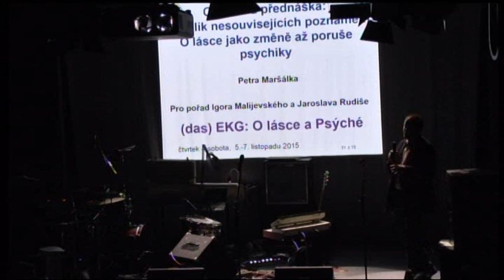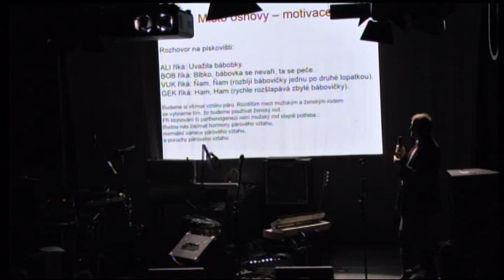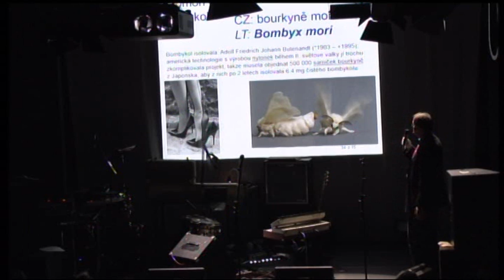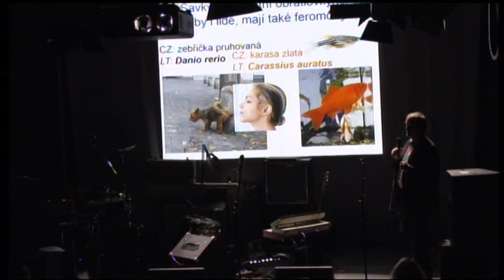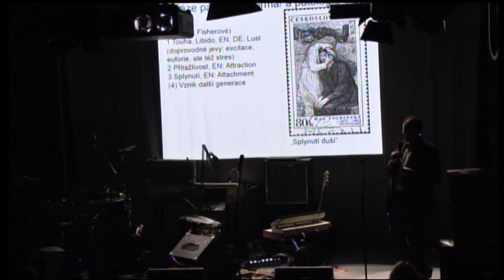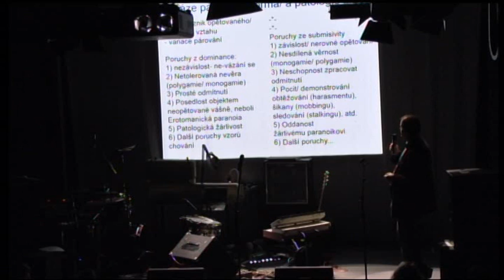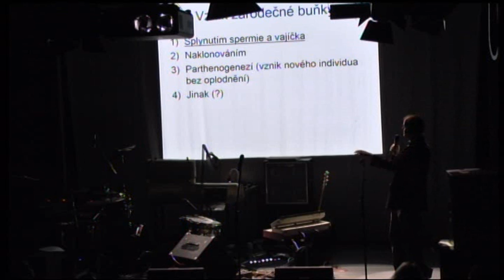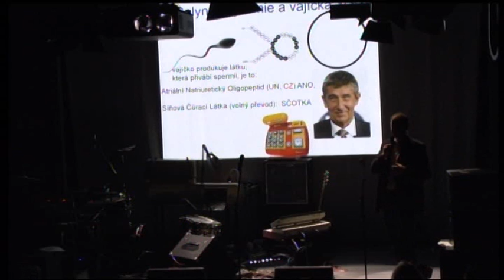EKG O Lásce a Psyché (6.11.2015)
Literární kabaret Igora Malijevského a Jaroslava Rudiše bude ve čtvrtek 5. a v pátek 6. listopadu věnovaný Lásce a bohyni Psyché. Autoři pozvali do pražského Divadla Archa básníka Ivana Blatného, boha Erose, lékaře MUDr. RNDr. Petra Maršálka, Ph.D, bohyni Psyché, spisovatele Martina Reinera a další hosty. Hraje kapela Vložte Kočku!
Večerem provázejí Igor Malijevský a Jaroslav Rudiš.
Protagonistů jsme se zeptali, proč právě Psyché?
"Zvláštní je, že právě do ní se zamiloval Eros," vysvětluje Malijevský.
"Ono to bylo vždycky složité," říká Rudiš.